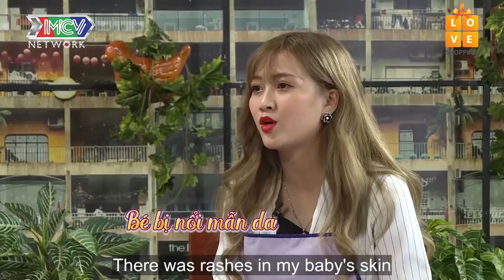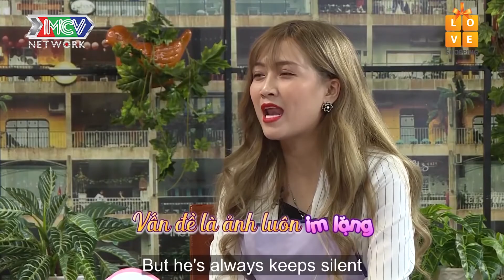Bà mẹ GOOGLE mang thai điều gì không biết cứ tra GOOGLE khiến Thanh Trần QUỲ LẠY| CVTT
📺 GIỚI THIỆU CHƯƠNG TRÌNH:
    Cùng lắng nghe TÂM SỰ NÀNG DÂU khi lần đầu làm mẹ, những vui buồn, những mâu thuẫn, những niềm vui, bi kịch tất cả gói gọn trong chương trình với sự dẫn dắt của HOTMOM Thanh Trần và Thạc sĩ tâm lý Tô Nhi A.
🔔 KHUNG GIỜ PHÁT SÓNG: 16H00 Thứ Ba hàng tuần trên kênh youtube "Chuyện Vợ Chồng HAY NHẤT"